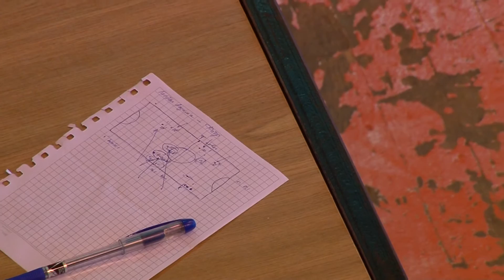FATER 2-2 GlobalLogic